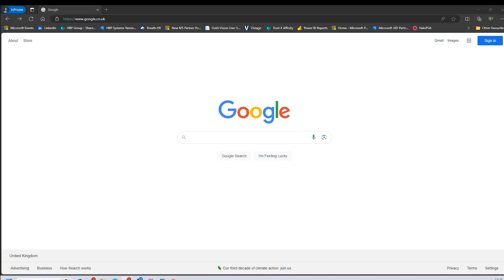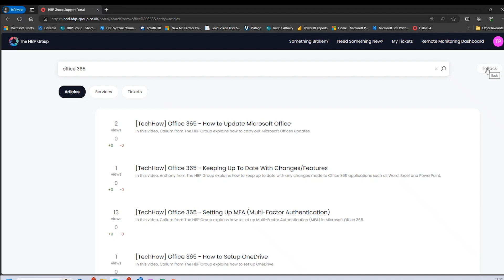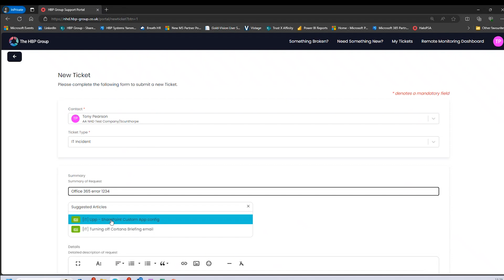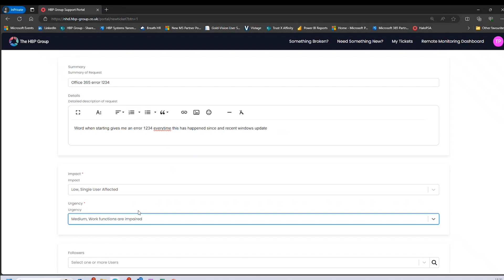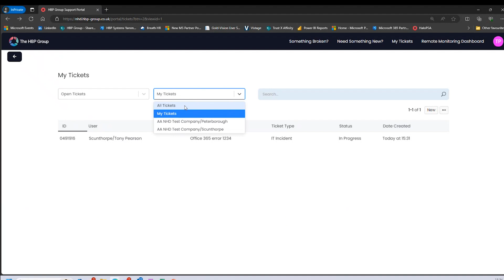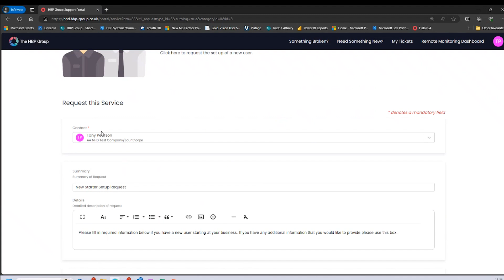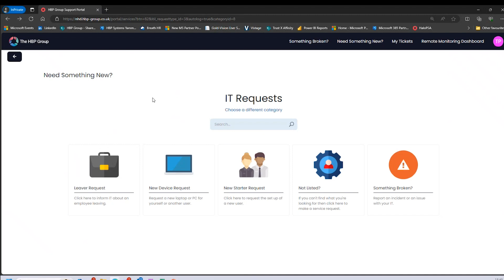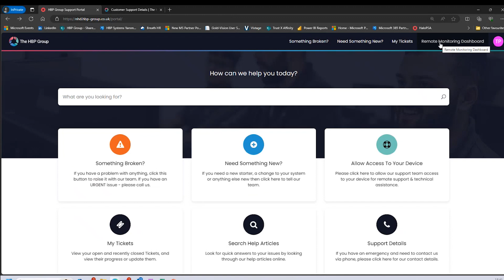How to Use Our Self-Service Portal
This video is your guide to mastering the functionalities and tools available in your SSP, ensuring you can manage your services efficiently and effectively.

This demo includes information on:
How to log in and navigate the portal interface.
Understanding your dashboard and the information displayed.
Instructions on how to view, modify, or upgrade your existing tickets.
Accessing knowledge bases and learning resources within the portal.